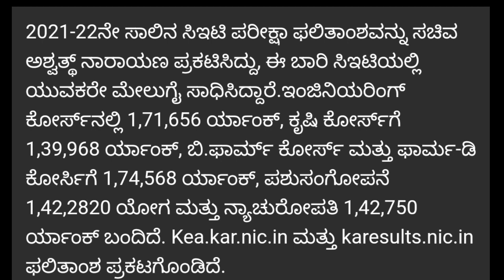KCET 2022 WHAT AFTER RESULTS!?|BOYS ARE FIRST|AFTER RESULTS COMPLETE INFO|REPEATER|students solution